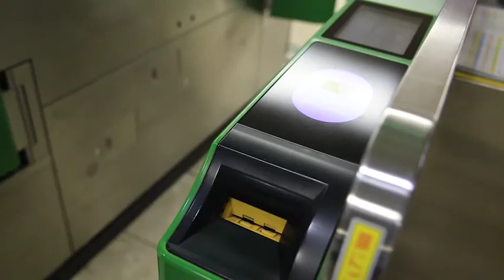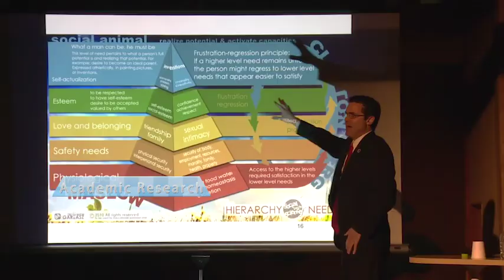Sendai Convention Promotional Video (Short ver.)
This is a Sendai Convention Promotional Video (short version) produced by Inbound Tourism and Convention Section, Tourism Department, Culture and Tourism Bureau, City of Sendai in March 2017.
This video records The Third UN World Conference on Disaster Risk Reduction in March 2015 and G7 Finance Ministers and Central Bank Governors’ Meeting, Sendai May 2016. We are ready to welcome you and your convention.